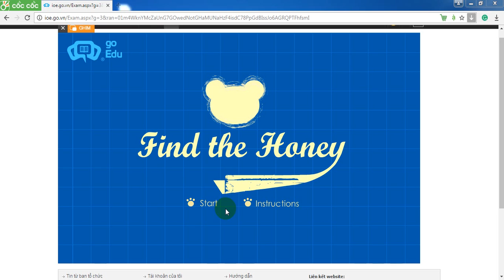english test ioe grade 4 construction 2017 06 17